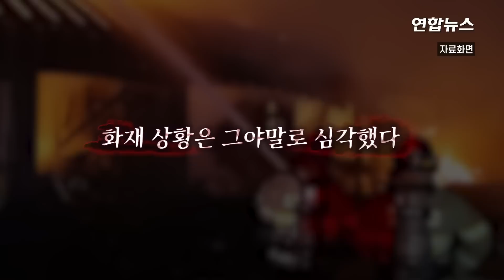할아버지 구하려 불길 속으로…열달 된 새내기 소방관 순직 / 연합뉴스 (Yonhapnews)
할아버지 구하려 불길 속으로…열달 된 새내기 소방관 순직

    (서울=연합뉴스) 전북 김제의 한 주택 화재 현장에서 인명을 구조하던 소방관이 목숨을 잃었습니다.

    순직한 소방관은 서른 살의 성공일 소방사로 임용된 지 1년도 채 안 된 꽃다운 새내기여서 안타까움을 더합니다.

    김제 금산면 한 주택에서 불길이 치솟은 시각은 6일 오후 8시 33분.

    신고를 받은 소방당국은 오후 9시 8분께 대응 1단계를 발령하고 화재 진압과 동시에 주택 내 인명 수색에 들어갔습니다.

    작은방에 있다가 구조돼 밖으로 빠져나온 할머니는 성 소방사를 붙잡고 "안에 할아버지가 있다"고 다급하게 말했습니다.

    이 말을 들은 성 소방사는 뒤도 돌아보지 않고 불길에 휩싸인 주택 안으로 뛰어 들어갔습니다.

    화재 상황은 심각했는데요. 목조 건축물이라 불이 삽시간에 주택 전체로 번졌고 사방에서 화염이 분출하고 검은 연기가 뿜어져 나오는 상황이었습니다.

    성 소방사는 결국 주택에서 빠져나오지 못하고 할아버지와 함께 쓰러진 채 발견됐습니다. 둘은 급히 병원으로 옮겨졌으나 끝내 사망 판정을 받았는데요.

    전북소방본부 관계자는 "평소 성실하고 화재, 인명 구조 현장에서 늘 남보다 앞서서 활동하던 직원이었다"며 "항상 열심히 하던 친구였는데…"라며 말을 잇지 못했습니다.

    성 소방사의 영결식은 오는 9일 전라북도청장(葬)으로 엄수됩니다. 영상으로 보시죠.

    제작: 김해연·한성은
    영상: 연합뉴스TV·김제소방서 제공·독자 송영훈씨 제공·전북소방본부 제공